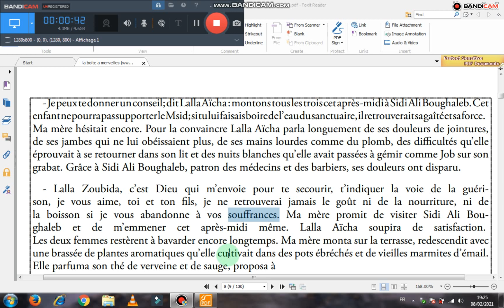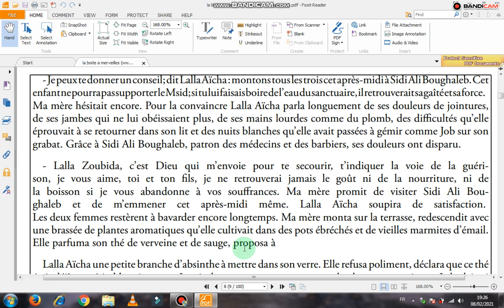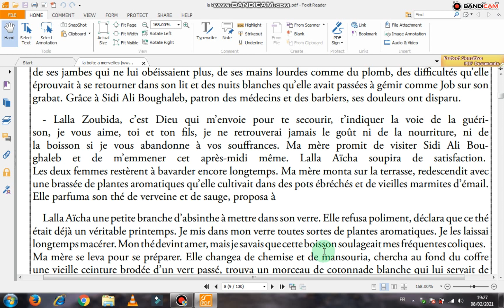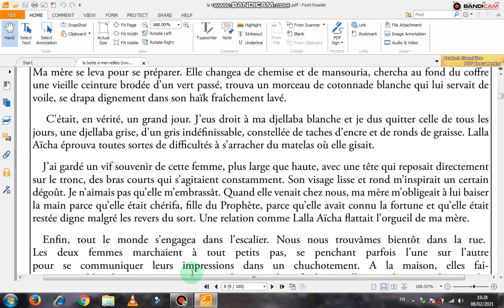la boite à merveilles la visite de sidi ali boughalb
matnsawch abonné